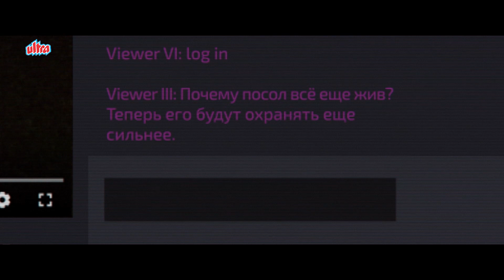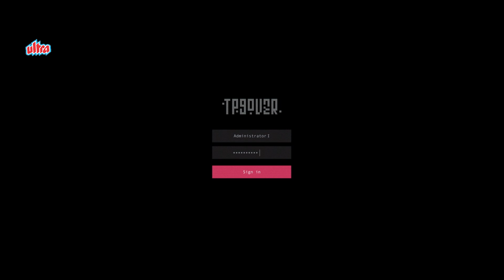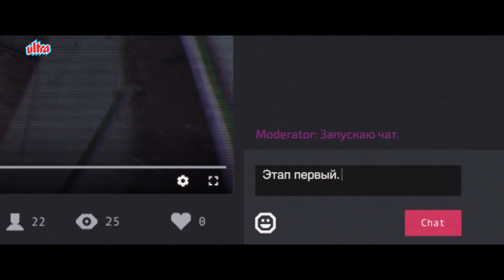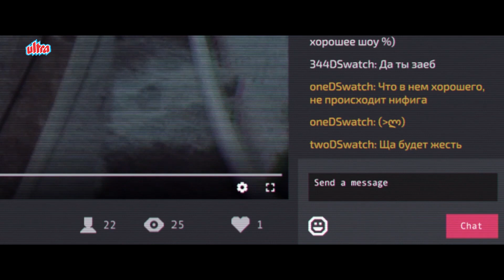Jadu Teri Nazar Khushboo Tera Badan | Polina Davydova | Evgeniy Gagarin | Zabardast Horror Movie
Hindi Dubbed Hollywood Movie Sleepless Beauty Part - 01

Starring : Polina Davydova, Evgeniy Gagarin, Sergey Topkov and Olivia Indik